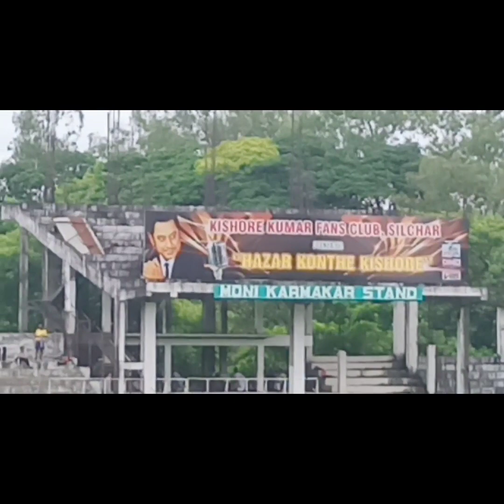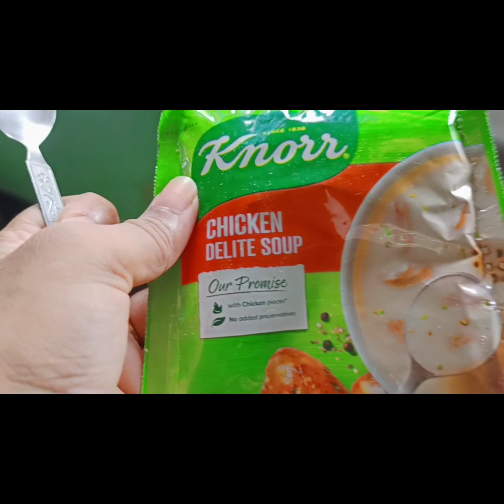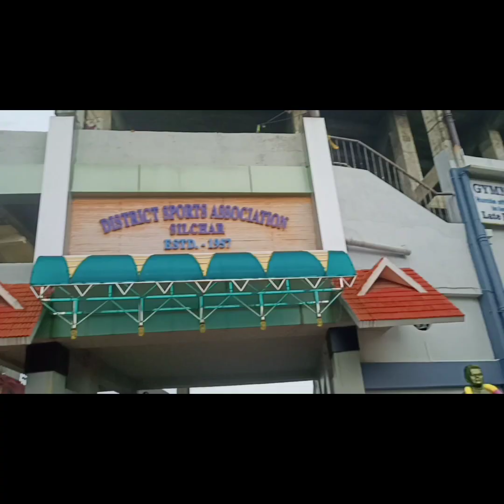August 3, 2023 Bengali vlog channel হাজার কন্ঠে কিশোর এর প্রস্তুতি চলছে।